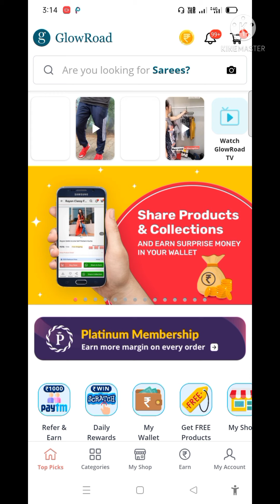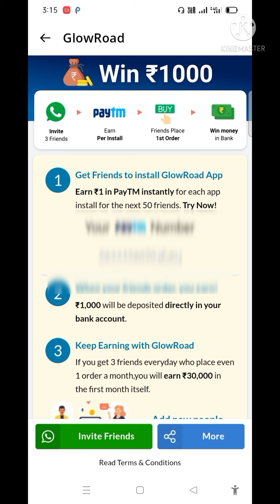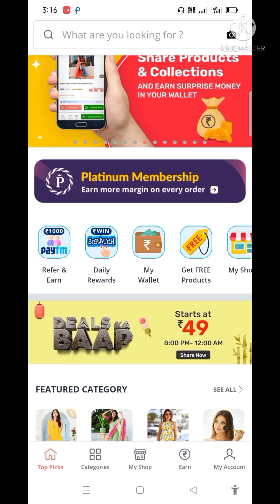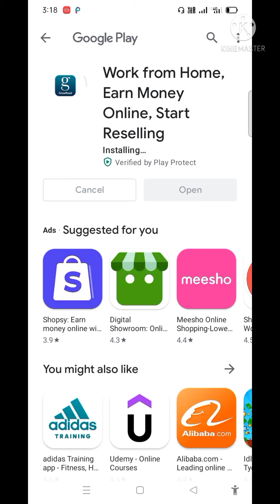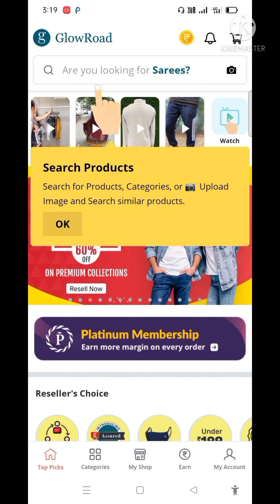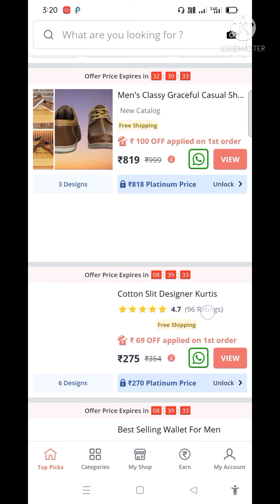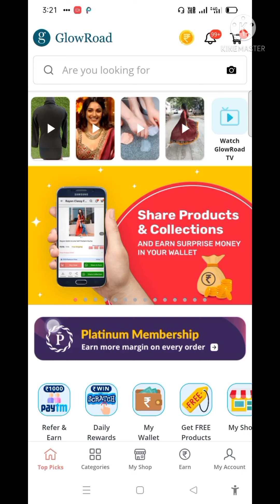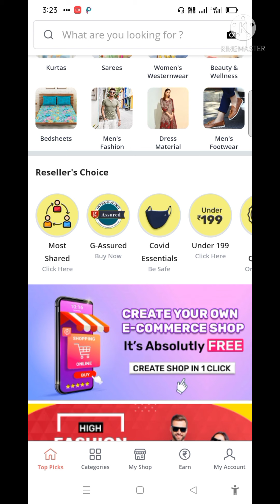free Shopping and free paytm cash earning app |best free shopping app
Is video me Bataya ha ke glowroad app se kase app free Paytm cash kama sakte ho or free ma shopping kar sakte ho agar video pasand aaye to like or subscribe kar lena

free shoping app free Paytm cash earning application